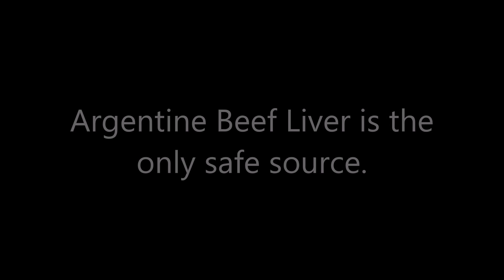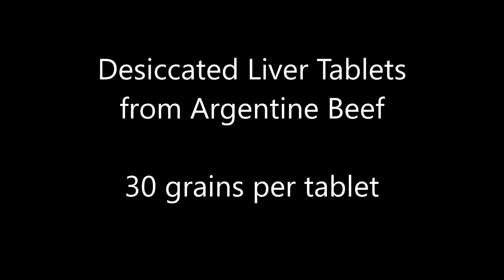Desiccated Liver Tablets: Protein Extraordinaire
Desiccated liver tablets have been overlooked by the present generation of lifters.  But, they are an outstanding source of protein.  The vitamin, mineral, and amino acid profiles are fantastic.  Better yet, there's Cytochrome P-450!  What is Cytochrome P-450?  Watch this video and find out!